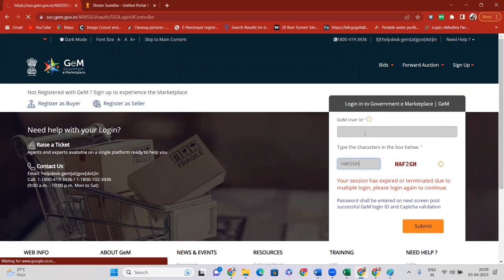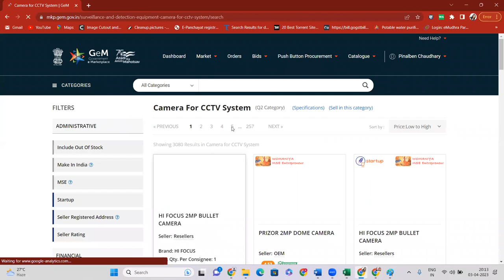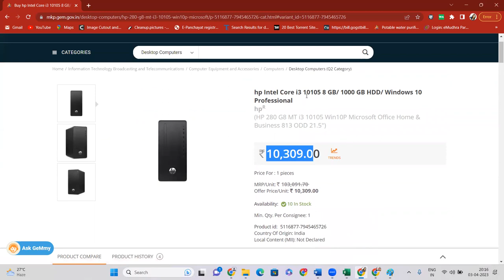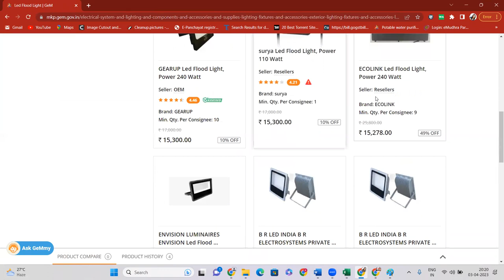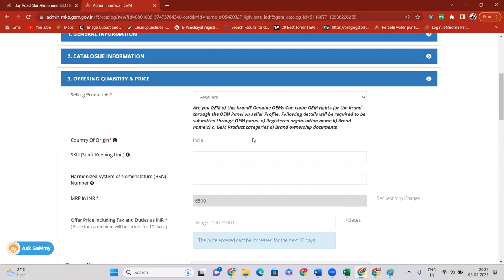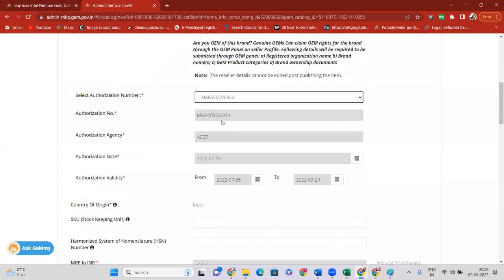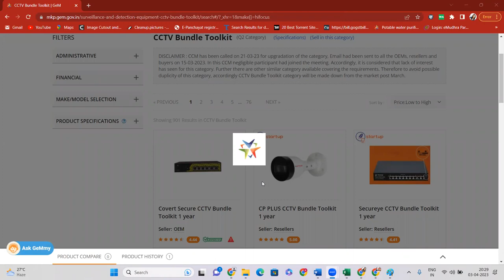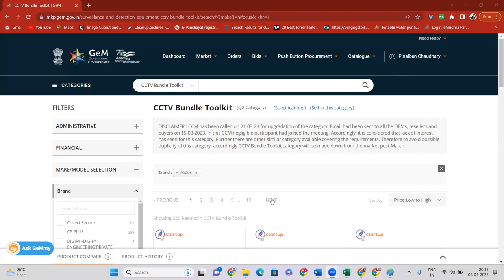Q1 Q2 Q3 Q4 PRODUCT UPLOAD IN GEM I Q2 PRODUCT UPLOAD PROCESS I GEM RULES Q1 Q2 Q3 Q4 CATEGORY